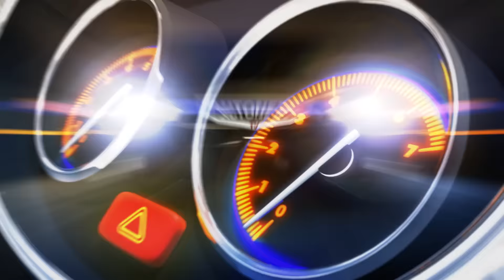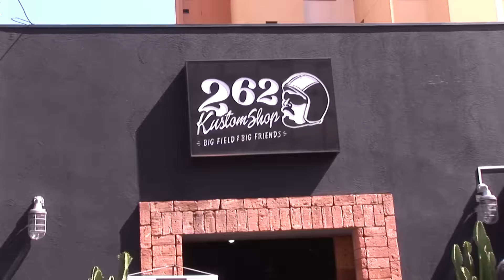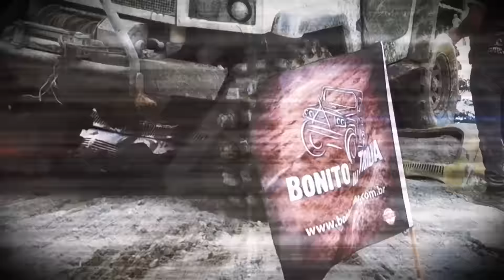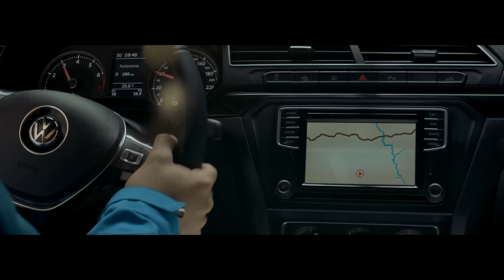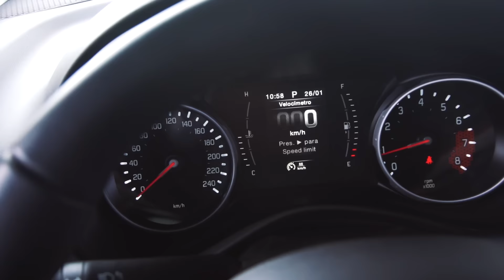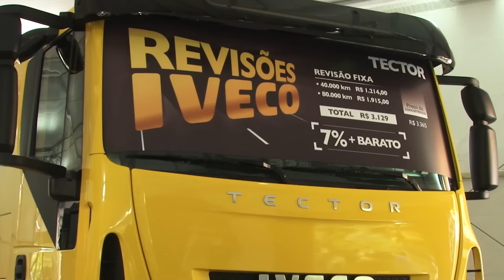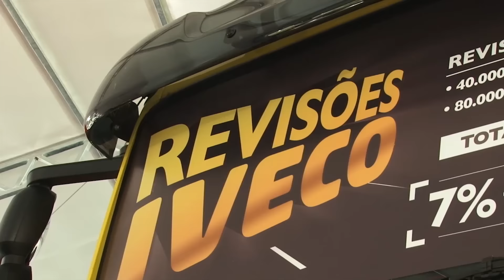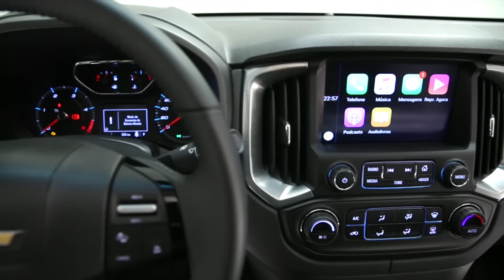Programa AutoNewsTV - 14 e 15 de maio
O autonews deste fim de semana está bem variado. Testamos a nova Chevrolet S10, picape renovada e boa de andar, e tem matéria de moto com os parceiros da Infomoto. No mundo dos pesados, conheça o novo caminhão da Iveco. Tem também o lançamento do 2 encontro de clássicos de Aquidauana.
E saiba mais informações da quinta edição do Bonito na Trilha.